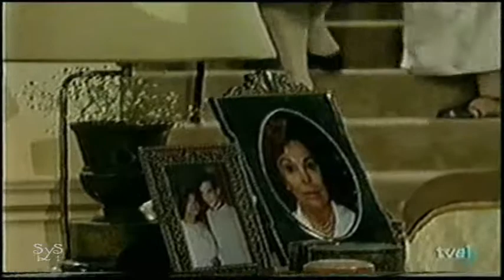Perla Negra cap 9 1/4